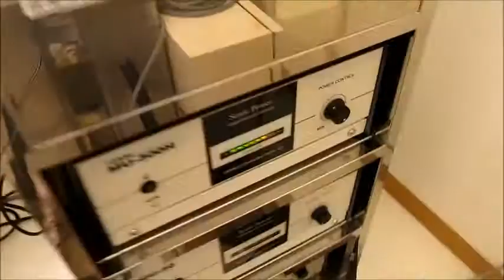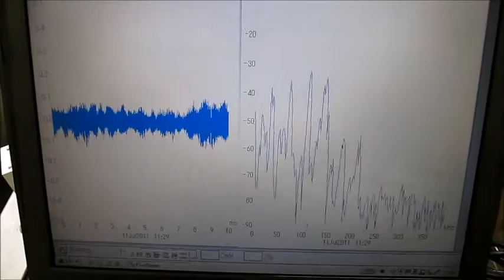小型超音波振動子（４０ｋＨｚ ５０Ｗ）